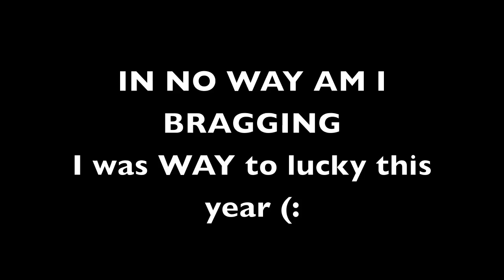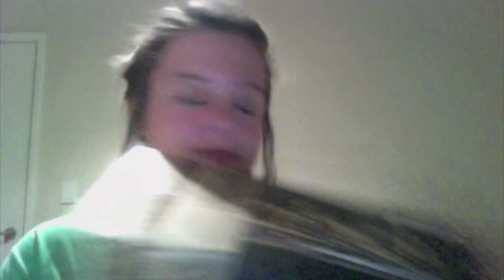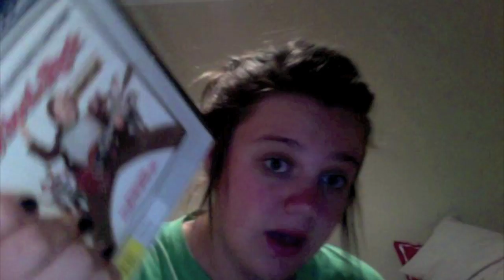Tuesdays A Fill-In and is late....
Hay guys sorry for the lateness D:

Main - HannahKay9